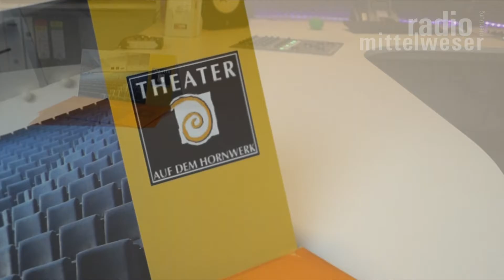Radio Mittelweser Adventskalender 2016 Türchen 15